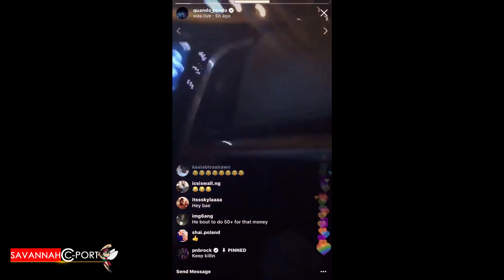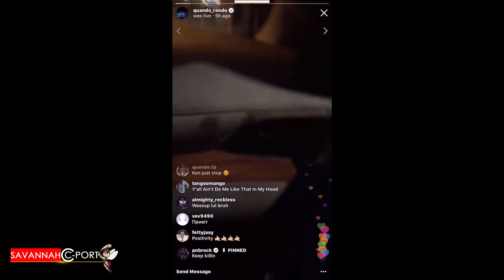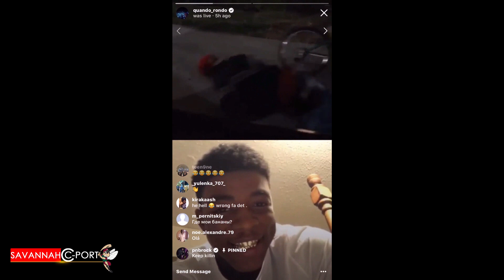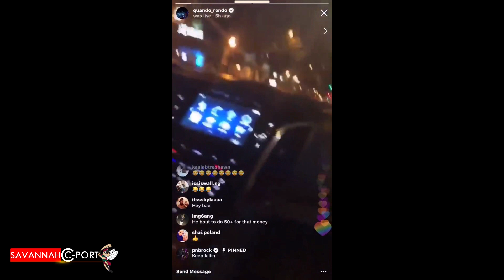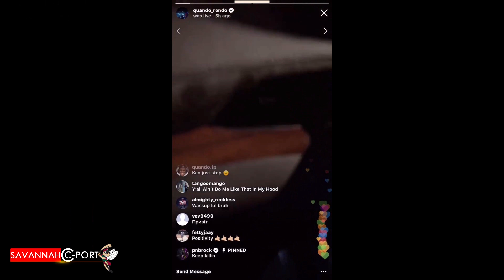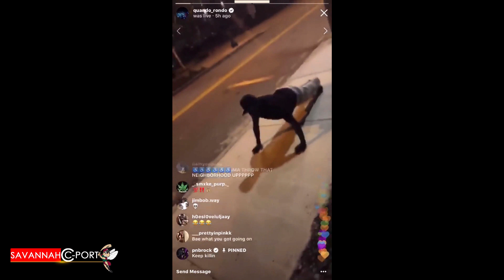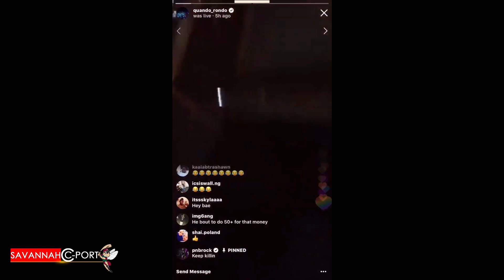Quando Rondo Finesses 2 Homeless Men Into Doing Push-Ups For Money Then Dips Before Payment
Quando Rondo pulled up to Atlanta Georgia to finesse two homeless men into doing push-ups. Before the men could accept payment, Quando Rondo left & laughed. All recorded on Social Media. Do you think Quando Rondo was right or wrong?